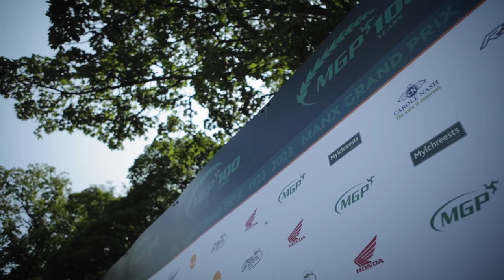Michael Dunlop - Made at the Manx | Manx Grand Prix 2023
Aged just 17 when he made his Manx Grand Prix debut in 2006, Michael Dunlop immediately followed in the footsteps of his illustrious father Robert when he won the Newcomers race.

Of course he continues to support the Manx Grand Prix to this day and it is always a pleasure to see one of the greatest TT riders of all time on the Mountain Course, aboard the Honda Fireblade at the Made at the Manx parade.